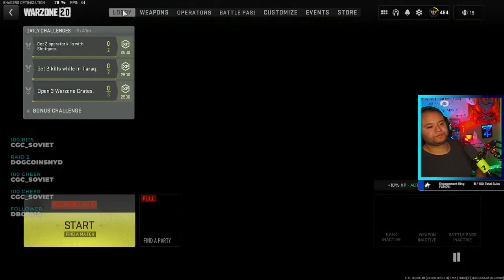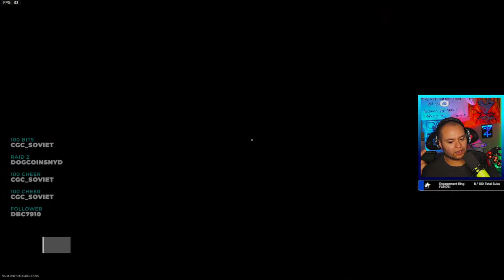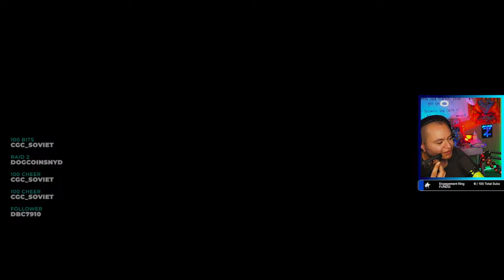ENGAGEMENT RING GRIND for my girlfriend episode 23 Sub goal 7 out 600 !merch !system !socials